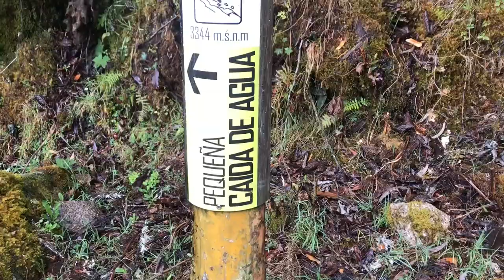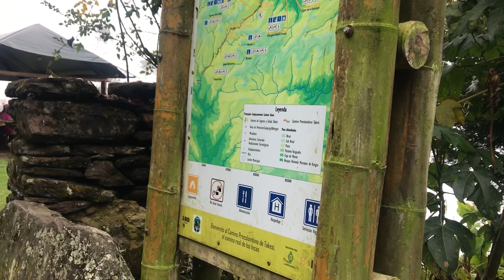TAKESI - el CAMINO DEL INCA, 3 días de caminata 😱 nos perdimos | Soy Lessy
Yo soy de las personas que ama la naturaleza y disfruto muchísimo este tipo de caminatas, ver como van cambiando los paisajes y el clima a medida que vamos avanzando, es totalmente increíble. Tienen que vivir la experiencia.